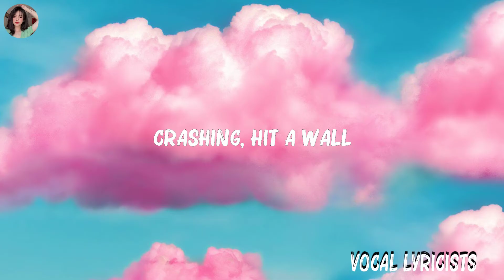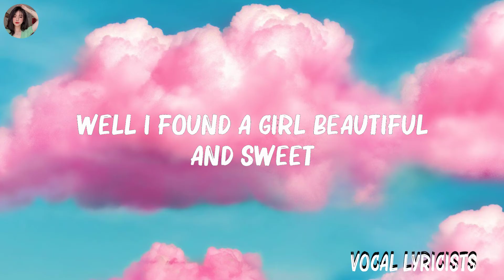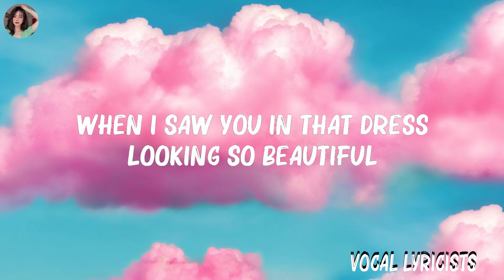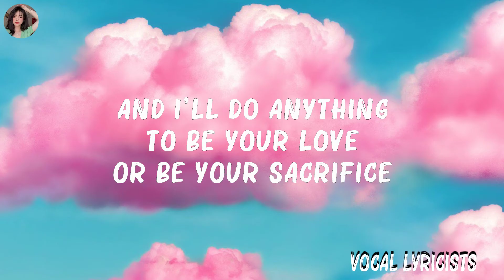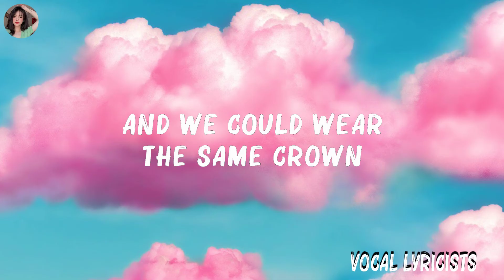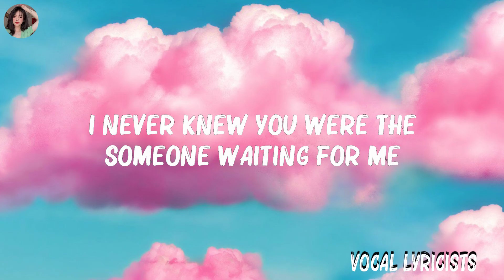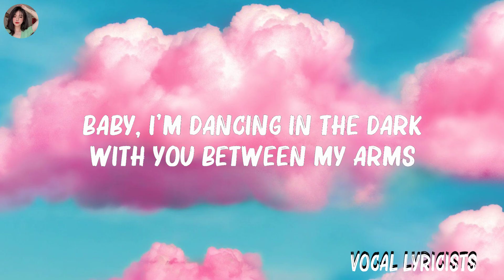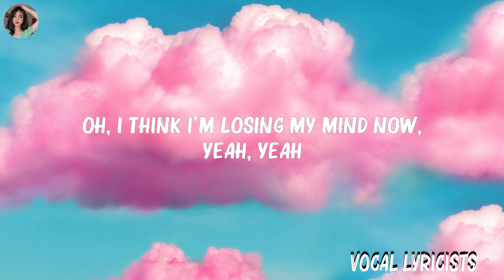The Chainsmokers - Don't Let Me Down (Lyrics) ft. Daya | Ed Sheeran, Jaymes Young,...(Mix Lyrics)